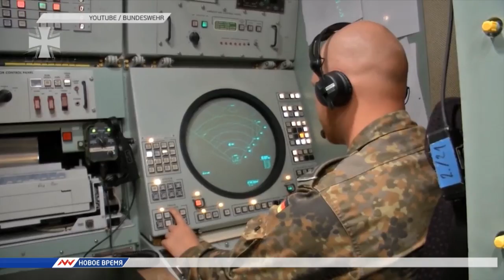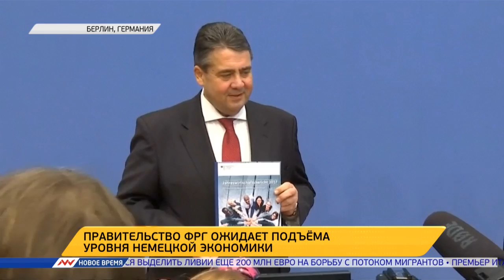Новое время, 26 января 2017г, 06:00